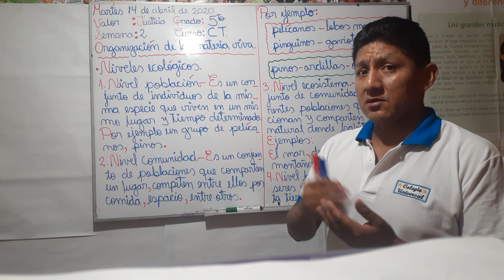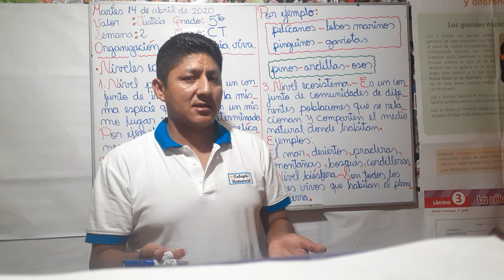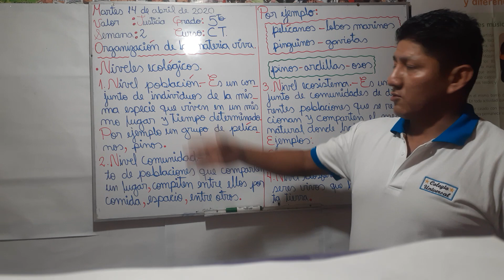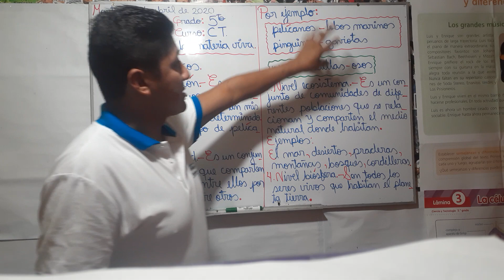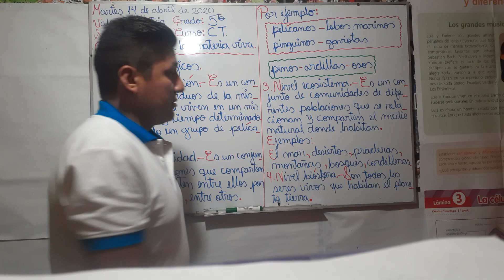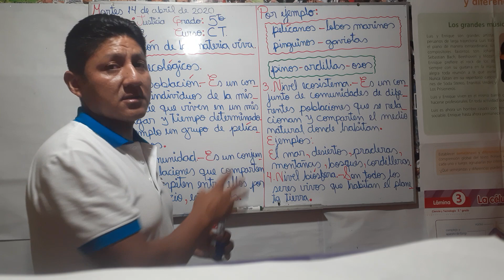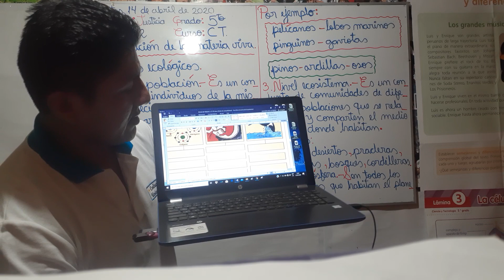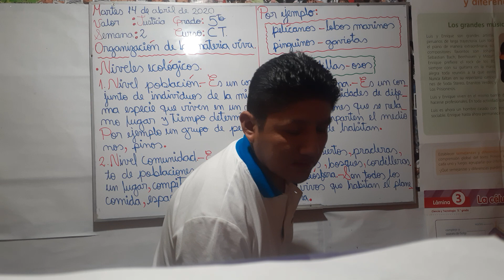CIENCIA Y TECNOLOGÍA-QUINTO GRADO DE PRIMARIA-SEMANA 2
Tema: Organización de la materia viva.